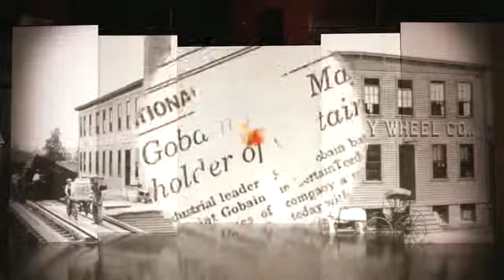サンゴバンが未来を信じる理由／創立350周年記念ビデオ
サンゴバンが創立350周年を記念して掲げる「未来を信じる350の理由」を描いた動¬画です。この350の理由は、サンゴバンの戦略や価値観の要となる６つのテーマを中心¬に展開されます。
2分間の動画は、フランスの革新センター「DomoLab」で撮影された社員の姿と、¬ガラス板に映写された過去から現在までの写真で構成されており、サンゴバンの遺伝子とも言える本質を映し出しています